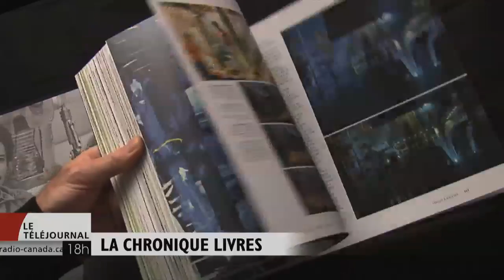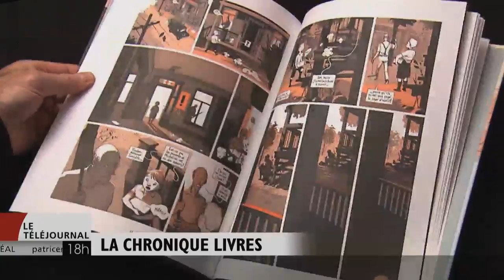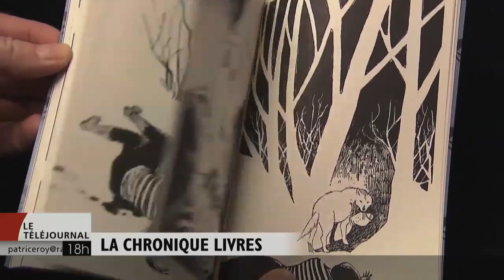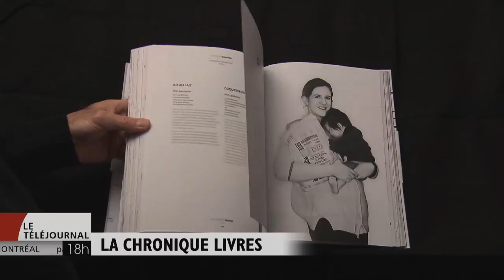La chronique livres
Vous souhaitez offrir de la lecture à Noël? Voici les suggestions de Claudia Larochelle, animatrice de « Lire » : « Le retour du jedi - Le Making of » de Gabrielle Cauchy, « La Petite Patrie » de Normand Grégoire et Julie Rocheleau, « Tommy l'enfant-loup », Samuel Archibald et Julie Rocheleau, « Dans le frigo des chefs » de Claude Bouchard et « Les nuits parisiennes de Antoine de Baecque ».